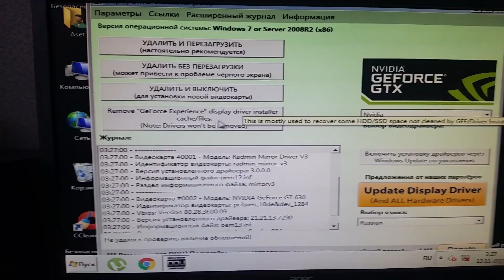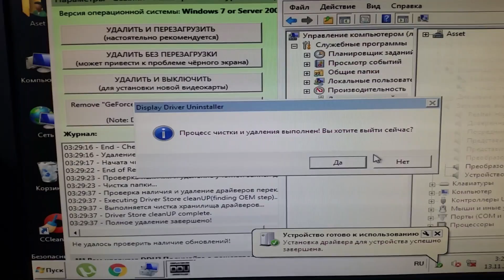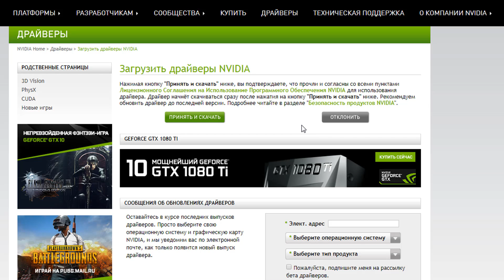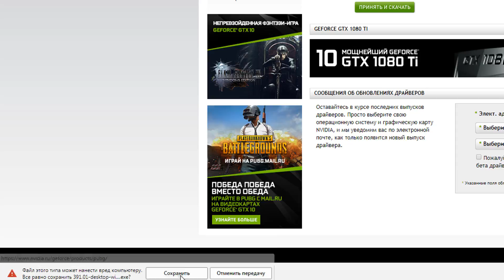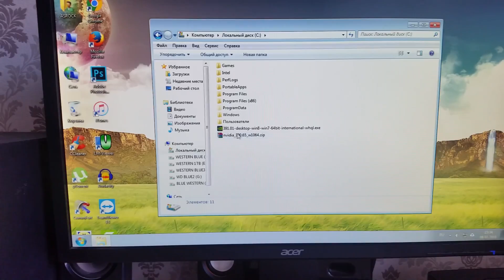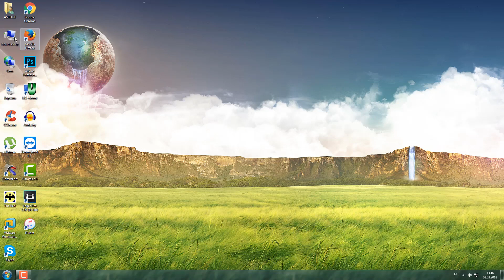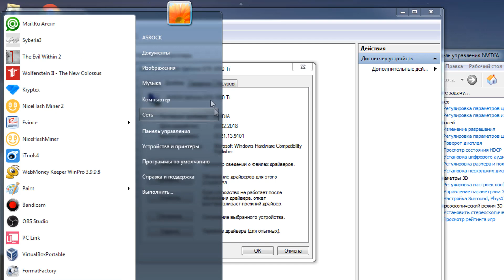Как подключить видеокарту MSI GeForce GTX 1050 Ti GAMING X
Подключаю видеокарту MSI GeForce GTX 1050 Ti Gaming X 4Gb на компьютер.Устанавливаю драйвера.Отличная видеокарта